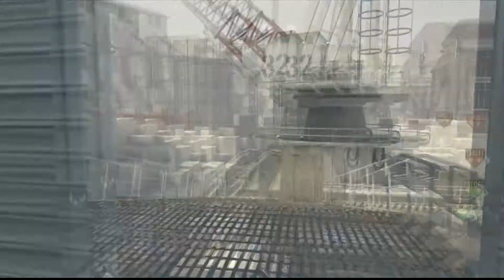Dat Ehm Dubs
Mw2 ftw